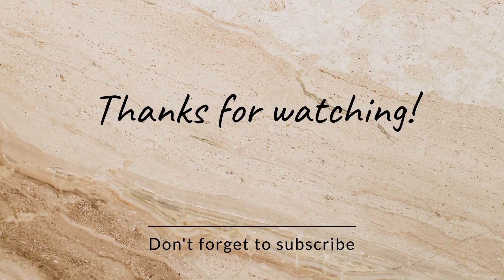I Made Ultimate Easiest Food Farm in Survival World || [ EP -10 ] - Sinha_Gaming🔥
In this Minecraft survival world, I've created the ultimate and easiest food farm to ensure a constant supply of food for my gameplay. Watch as I showcase the step-by-step process of building this efficient farm that will keep me fed and thriving in the game. Join me on this journey to see how I optimized food production in my world!